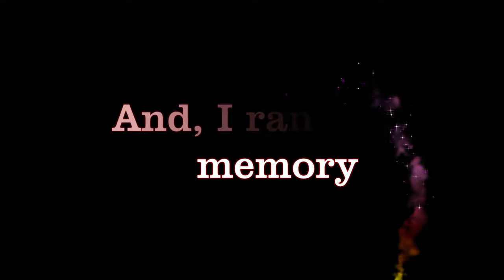Cannon Beach Bemusement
Adam visits Cannon Beach for the first time, and tries to walk to Haystack Rock without getting wet.